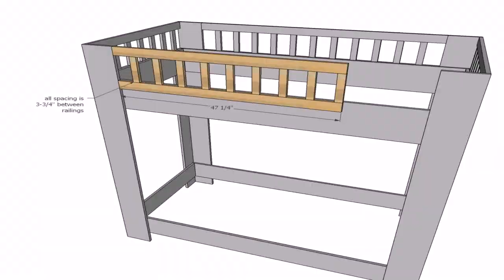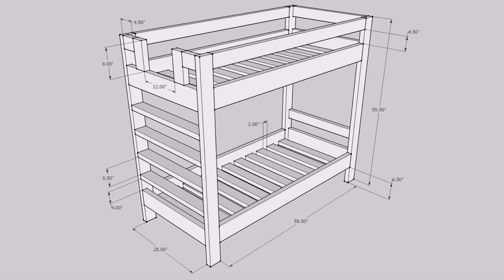Plans To Build Loft Bed - Gif Maker DaddyGif.com (see description)